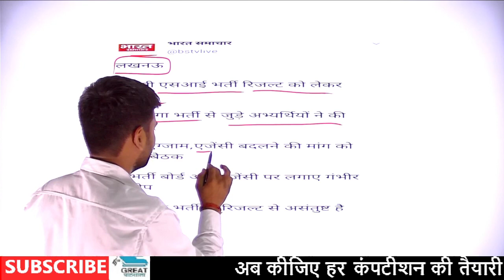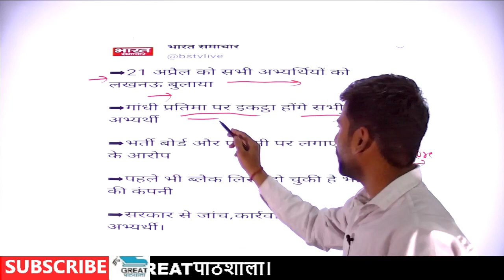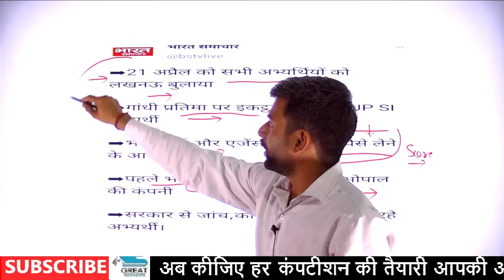Upsi breaking news। upsi scame का हुआ खुलासा। योगी जी से उम्मीद । 21 अप्रैल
👉🏻Greatपाठशाला
Target with greatpathshala
up si letest news today
up si letest news
Upsi letest news today
Upsi letest news
up si cutt kitni jayegi
up si dv pst cut off kya hogi
Upsi dv pst cut off kitni jayegi
Upsi safe score
Upsi safe score female
up si cut off expected
up si final cut off 2021
upsi me cut off kya rahegi

up si asi cut off  up si asi letest news  up si asi dv pst kab hoga
upsi result
upsi asi result 2021
upsi asi result 2022
up si asi cut off 2022
up si asi final cut off 2022
upsi asi result out
upsi asi dv pst kab tak hoga
upsi asi ka dv pst kab hoga
upsi 2021 ka result
upsi asi 2022 cut off
upsi asi 2021 cut off
upsi running kab hogi
upsi running kab tak hogi
upsi running cut off
upsi document required 2021
upsi document required 2022
upsi dv pst notice
upsi medical test details
upsi medical date2021
upsi medical date 2022
upsi medical kab tak hoga
upsi
upsi result
upsi result 2021
upsi result 2022
upsi dv pst me kya hota hai
upsi official update,upsi official update today,upsi cut off 2022,up si bharti 2022 result,upsi ka result kab aayega,upsi latest news today, up si cut off 2021,up si cut off,upsi ka result kab aayega

upsi latest update today,upsi latest news today,upsi result update today,

upsi cut off 2021,upsi cut off,up si cut off,up si cut off 2021,UPSI Result latest news today,

UPSI Result Update UPSI Result latest news today

UPSI cut off UPSI 2021

UPSI Rank IQ cut off,UPSI Result Update, UPSI Result latest news today, UPSi cut off,
up si answer key
up si official answer key
up daroga answer key
up sub inspector answer key up si cut off 2021
up si cut off 2021 latest news
up si cut off 2021
up si cutoff for female
up si safe score for female
up si cutoff after answer key
up si safe score after answer key
up si expected cutoff after answer key

upsi tgs
t.g.s
tgs
upsi 2021,
upsi latest update,
upsi running,
running tips,upsi running tips,